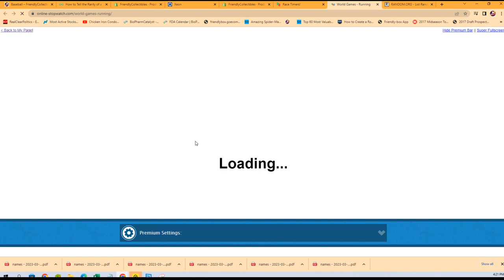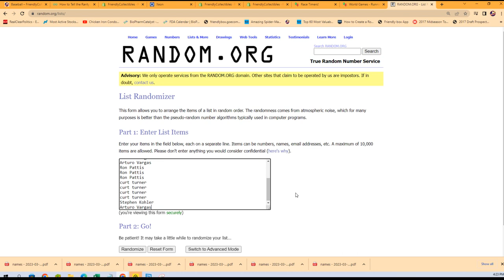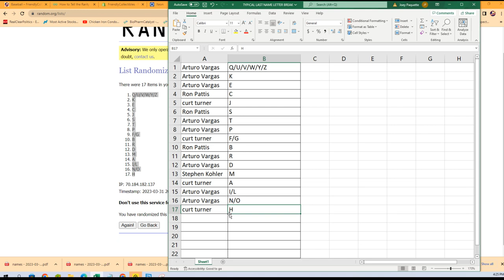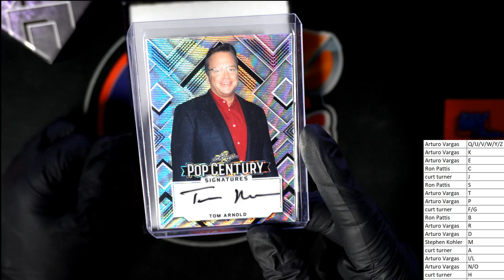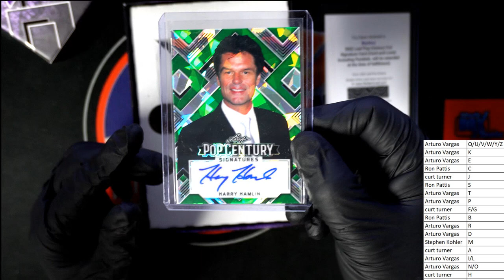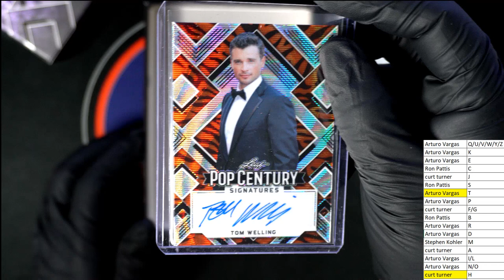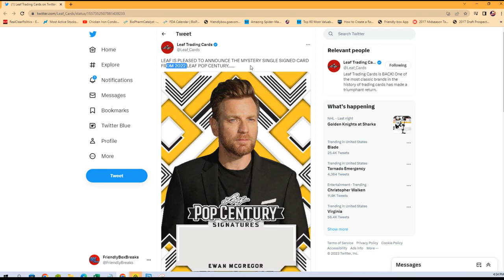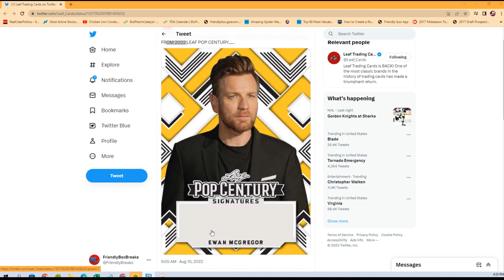2022 Leaf Metal Pop Century ID 22POPCENT308